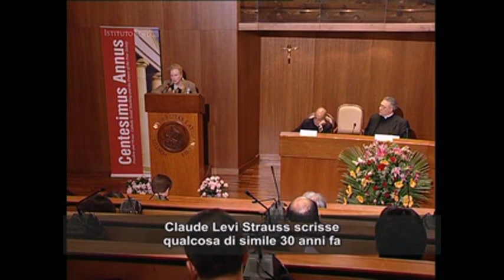The Foundations of the Free Society (Prof. Mary Ann Glendon - Acton Institute)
Centesimus Annus Conference Series (Rome - May 2, 2007) - The Foundations of the Free Society

Prof. Mary Ann Glendon is the Learned Hand Professor of Law at Harvard University Law School, where she teaches in the fields of human rights, comparative law, constitutional law, and legal theory. In 1994, she was appointed by Pope John Paul II to the newly created Pontifical Academy of Social Science; she was appointed president of the Academy in 2004. Prof. Glendon received her B.A., J.D., and master of comparative law degrees from the University of Chicago; she also has received honorary doctorates from several universities. Other accomplishments include authoring numerous books, heading the delegation of the Holy See to the U.N. Fourth World Conference on Women in Beijing, and serving on the U.S. President's Council on Bioethics.